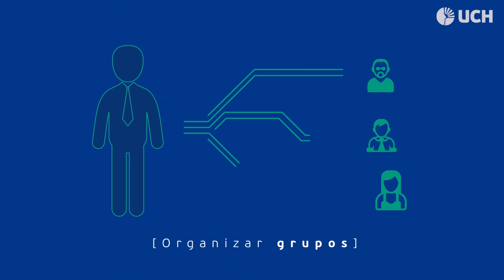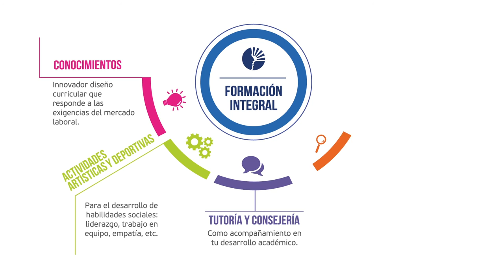Ingeniería Electrónica con mención en Telecomunicaciones